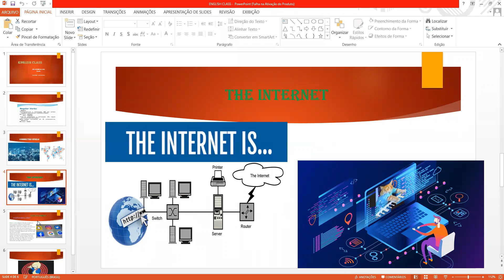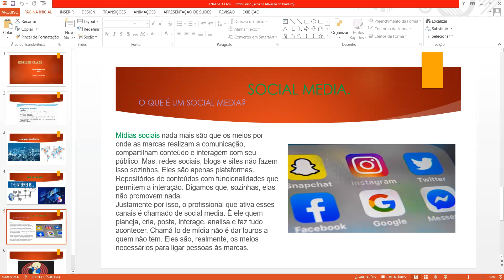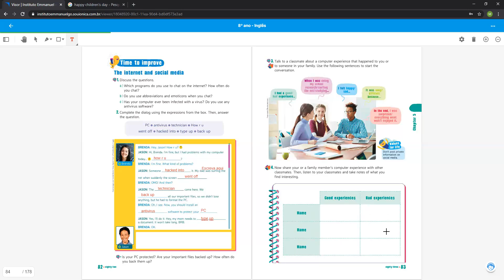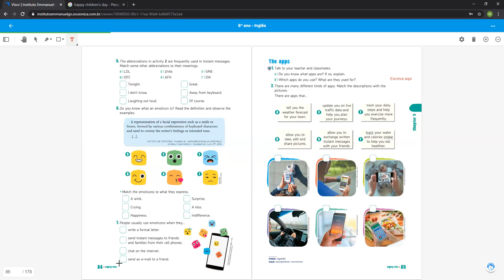8º E/ Profa. Mari/ Língua Inglesa/Explicação e correção 82 - 84 The internet and social media.09/10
8º E/ Profa. Mari/ Língua Inglesa/Explicação e correção 82 - 84 The internet and social media.09/10